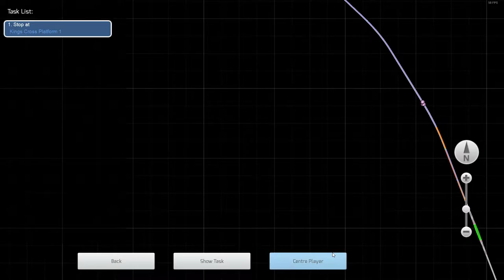Train Simulator 2021 MK4 DVT set I "Flying Scotsman" (82205 Virgin Trains East Coast)